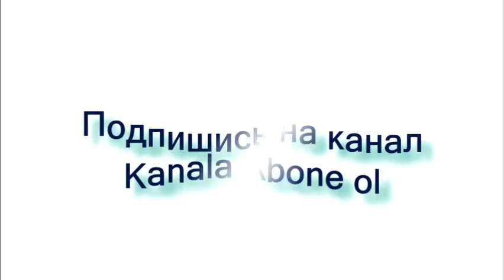Стоит вопрос опасности существования Армении - Казинян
Отставка Армена Саркисяна с поста президента Армении имеет геополитический подтекст.
Как передает Axar.az, об этом написал в Facebook армянский депутат от оппозиционного блока "Айастан" Артур Казинян.
По его словам, непонятно, почему об отставке было заявлено сейчас, причем вечером в воскресенье.

"Несколько дней назад Саркисян получил финансирование на солнечную станцию в 200 МВт из ОАЭ, и было заявлено, что это только начало. События развиваются очень быстро, а у отставки очевидный геополитический подтекст", - отметил Казинян.

По словам депутата, нельзя поспорить лишь с одним – в Армении произошли политические изменения, а дальнейшее развитие событий может привести к полной смене власти:

"Нужно быть бдительными, трезвыми и осмотрительными. Стоит вопрос существования армянской государственности".